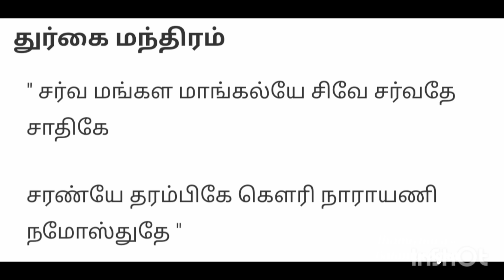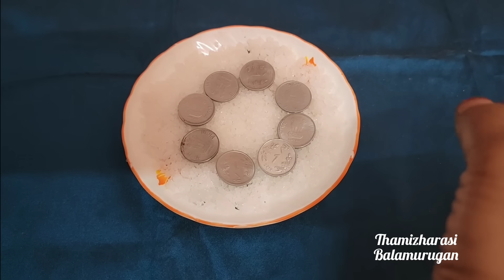இன்று இரவுக்குள் இந்த துர்க்கை மந்திரத்தை 8 முறை உச்சரிங்க..உங்க கஷ்டம் எல்லாம் காணாமல் போகும்!!